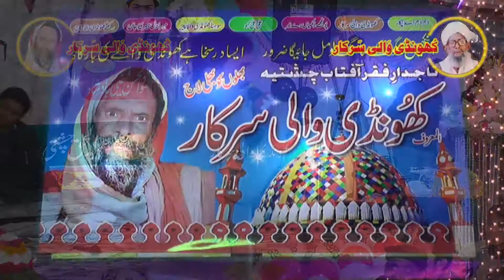Ly Ja Nal Sajan Mari Bah Parh K- By Rana Imran -Urss Khundi Wali Sarkar 2019